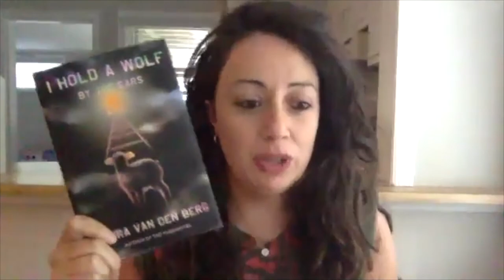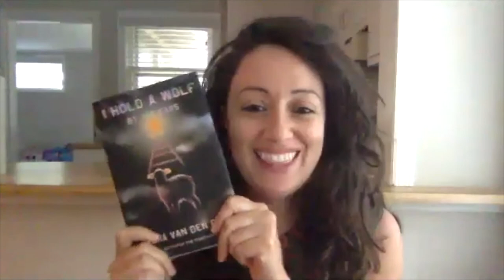I HOLD A WOLF BY THE EARS | Laura van den Berg with Special Guests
We had the pleasure of hosting the launch of Laura van den Berg’s latest story collection, I Hold a Wolf by the Ears, with writers Kristen Arnett, Jennine Capó Crucet, Danielle Evans, Lauren Groff, and Karen Russell at the end of July.

I Hold a Wolf by the Ears is a dark and transfixing story collection, bringing the eerie, the dreamlike, and the subversive to each story in a way that only Laura van den Berg can.

Laura, Kristen, Jennine, Danielle, Lauren, and Karen, thank you so much for joining us! We hope tos ee you again soon.

* ~ Recorded on Zoom on Wednesday, July 29th, 2020. ~ *